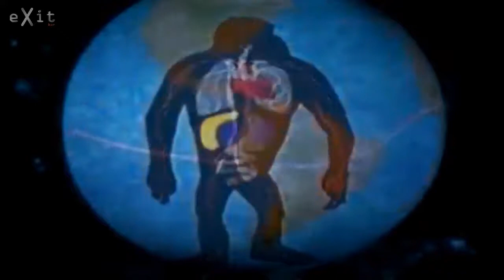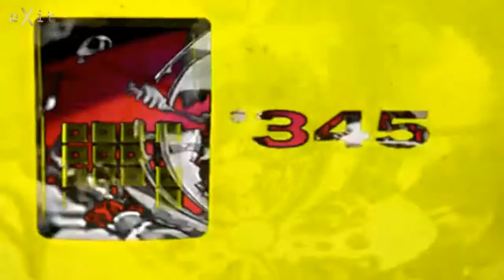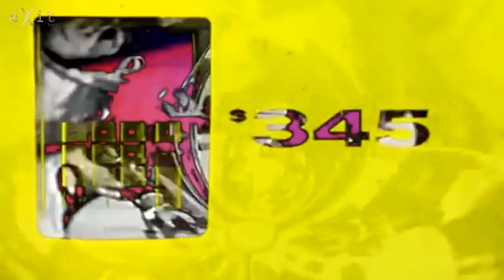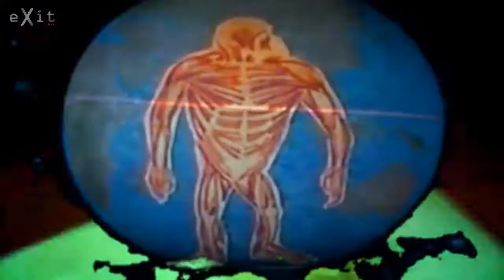Bigod 20 - America (Music Video)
Exit Music Video